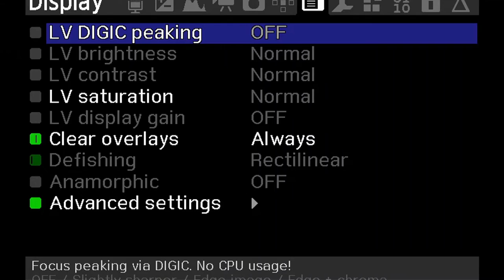JATO BARROS - [TREINADOR E COACH] - Curitiba PodCast #040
JATO BARROS -Treinador - Coach + 150 🏆 - Mago em finalização
Casad❤️ @karin_nutricionista
CampeãoPR Ifbb
Top6 Brasil
Top8
C. Roxa Capoeira

ANFITRIÃO:
Daniel Cardoso

DIREÇÃO:
Paola Sayuri

PRODUÇÃO:
Allure Vídeos

O propósito do Curitiba PodCast é trazer para uma conversa descontraída pessoas que fazem a diferença em Curitiba e de alguma forma contribuem para o dia a dia do curitibano.